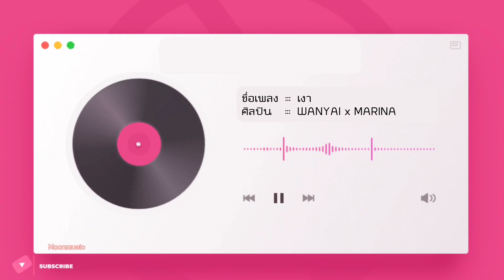เงา - WANYAI ft. MARINA | Moonmusic